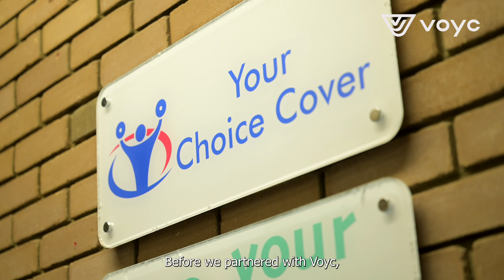Keith Jones, Compliance Director and Co-Founder, Your Choice Cover interview with Voyc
Voyc interviews Keith Jones, Compliance Director and Co-Founder, Your Choice Cover interview